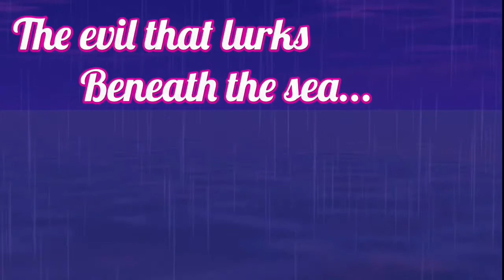Welcome to Star Stable Online! SSO trailer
Hey guys 👋
Wb to my channel!
So today I’m sharing my new trailer to Star Stable! I’m hoping that it will show some people who don’t know the game how amazing it is and also be a fun watch! I hope you all enjoy! 💚💚💚